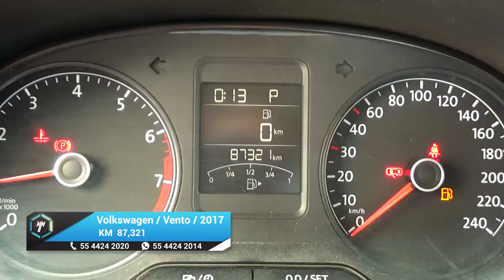Volkswagen / Vento / 2017 - 3065